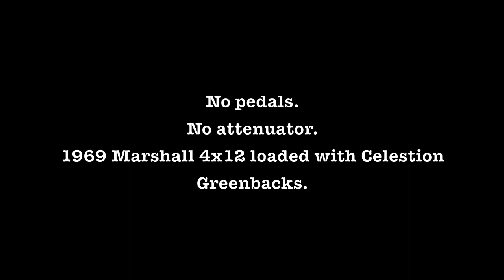Lys Super Tremolo Gibson LP 1959 CS Bridge Pickup